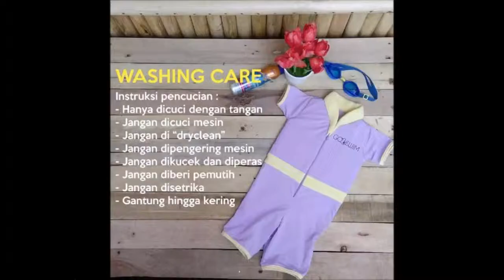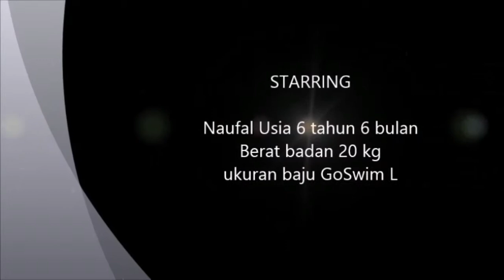BAJU RENANG ANAK BISA MENGAPUNG FLOSWIM JOGJAKARTA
Mau berenang tapi khawatir anak terjebak insiden yang tidak diinginkan?

Baju renang FloSwim akan melindungi anak anda dari insiden yang tidak diinginkan didalam air dengan fitur floating foam dibagian kerah leher dan dibagian sekeliling badan
Material yang digunakan pun istimewa dan tebal. Menggunakan bahan nylon poly spandex bergramasi 270gsm yang lentur, tebal dan nyaman, FloSwim mendukung kenyamanan anak saat berenang